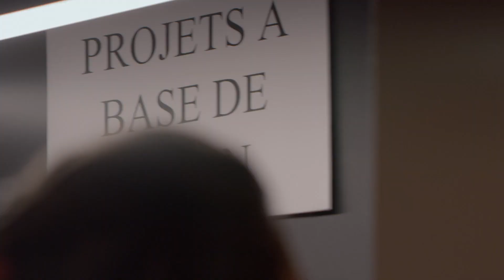Comment commencer sa construction rapidement - Pieux GoliathTech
Melissa entreprend les démarches pour sa construction, en plus des divers permis à obtenir, une visite d'inspection s'impose. Les délais sont longs et sa construction ne peut pas attendre ! Il y a t-il un moyen pour que sa construction débute plus rapidement ? Bonne question !

Avec les pieux vissés GoliathTech, pas besoin d'une visite par un inspecteur de la ville. Cette solution est homologuée d'avance et nous permet de commencer la pose de vos fondations en un temps record !

Fabricant et installateur de pieux vissés , GoliathTech ne cesse d'innover pour vous faire bénéficier de produits et services de qualité inégalée. Nous sommes reconnus comme un leader dans la conception et la fabrication de pieux vissés.